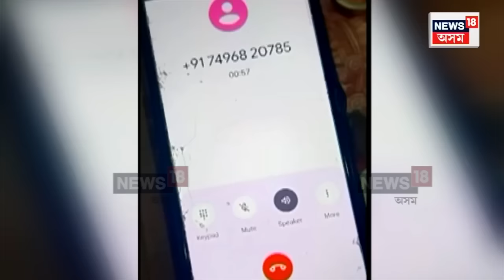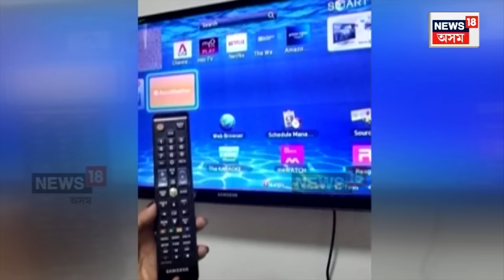Ananda Mishra News : আনন্দ মিশ্ৰৰ এটা মেচেজে চাঞ্চল্যৰ সৃষ্টি কৰিছে হাহাকাৰ | N18V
Ananda Mishra News | আনন্দ মিশ্ৰৰ এটা মেচেজে চাঞ্চল্যৰ সৃষ্টি কৰিছে হাহাকাৰ। ফেচবুকত বহুতলৈ আহিছে চুপাৰ কপছ আনন্দ মিশ্ৰৰ এটা মেচেজ। আৰু তাৰ পিচতে আৰম্ভ হৈছে এখন নতুন নাটকৰ।